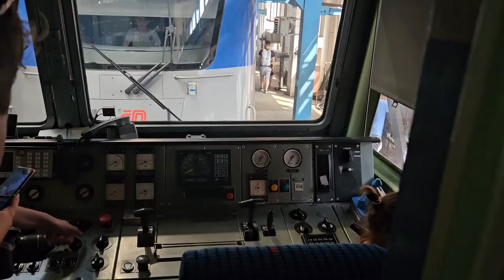Den železnice ve Vršovicích | BEZ KOMENTÁŘE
Na Den železnice jsme zamířili jen zběžně... výsledkem jsou ovšem záběry, které by se do klasického vlogu snad ani nedostaly. Sledujte panoramatické video z akce!